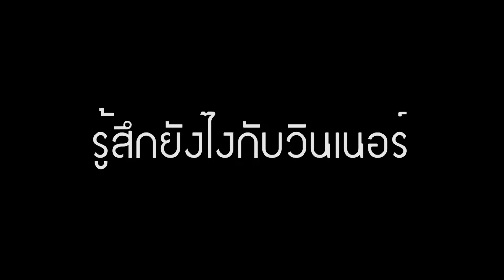แนะนำนักแสดง Man Man MyFriends - แก้ว